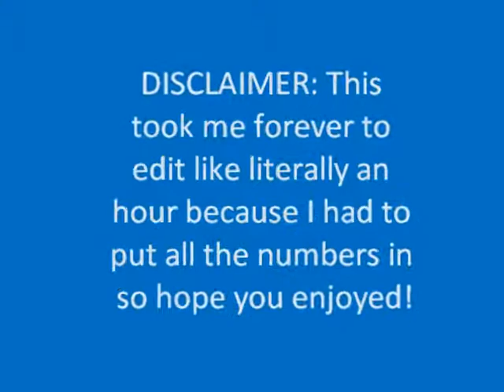50 Random Questions Tag